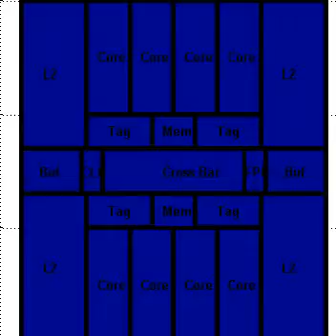3DICE movie temperature Niagara